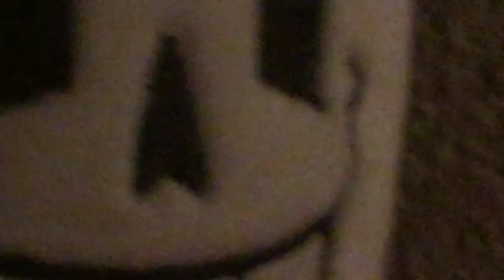Last day of Valentine’s Day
The first four stories I don’t actually feel that way about her